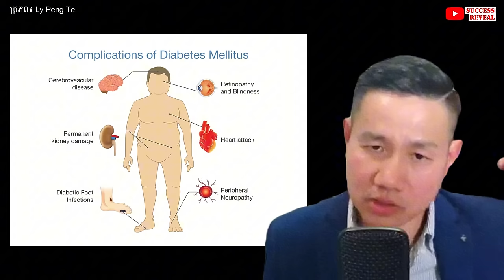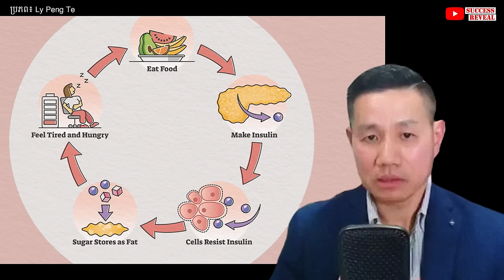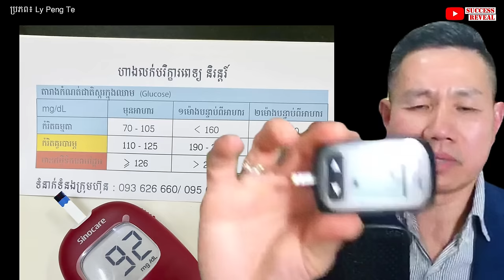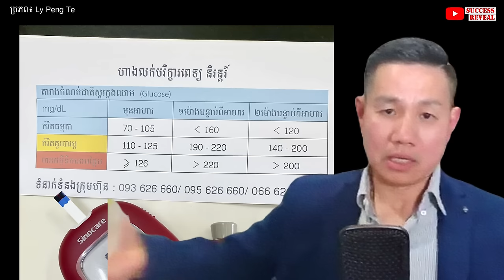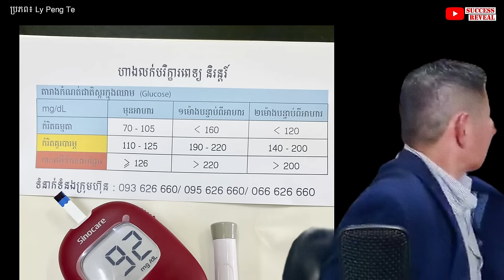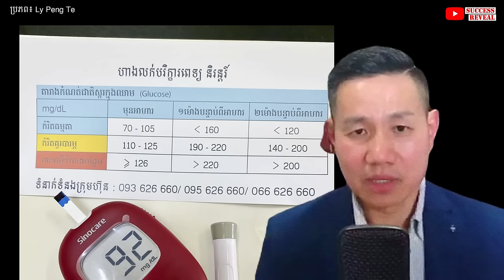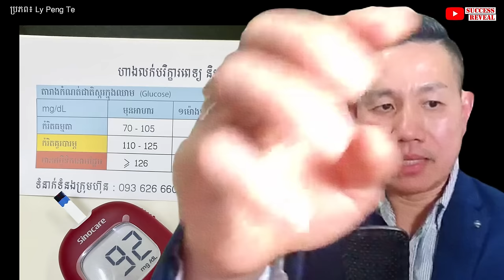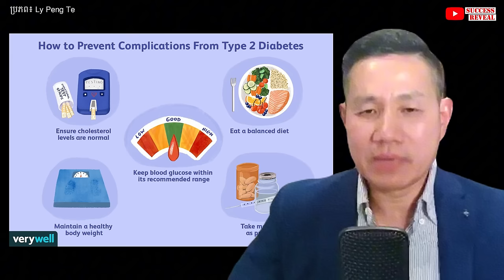ទឹកនោមផ្អែម៖ តើគ្រប់គ្រងជាតិស្ករដូចម្តេចដើម្បីឱ្យមានប្រសិទ្ធភាព?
បេសកកម្មរបស់យើងខ្ញុំគឺចែករំលែកចំណេះដឹងសុខភាពដល់ប្រជាជនកម្ពុជា
.: ហេតុអ្វីបានជាយើងបង្កើតឆាណលនេះឡើង :.
១. ដើម្បីជាឯកសារចំនេះដឹងសុខភាព
២. អាចអោយប្រជាជនកម្ពុជាទទួលបានចំណេះដឹងគ្រប់ពេលវេលា គ្រប់ទីន្លែង
២. ជាបណ្ណាល័យសុខភាពសម្រាប់ប្រជាជនកម្ពុជា

យើងខ្ញុំសង្ឃឹមថាវីដេអូក្នុងឆាណលនឹងបានជាប្រយោជន៍ដល់ប្រជាជនកម្ពុជា។